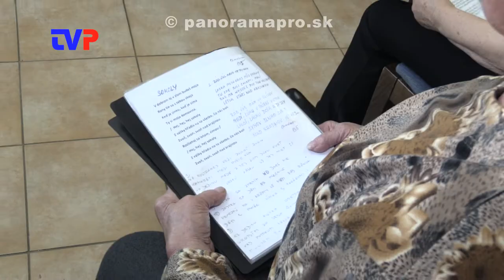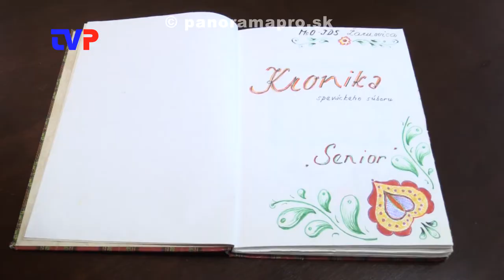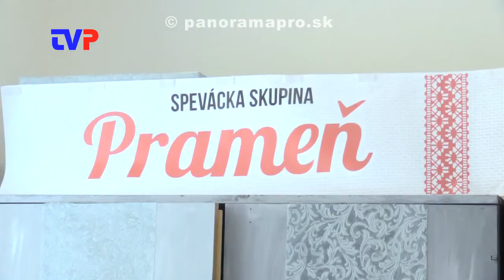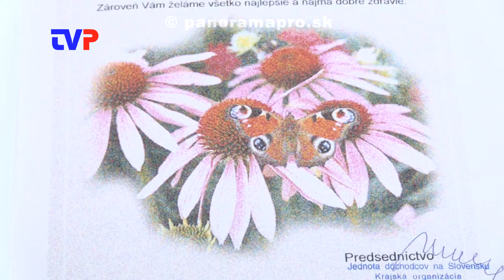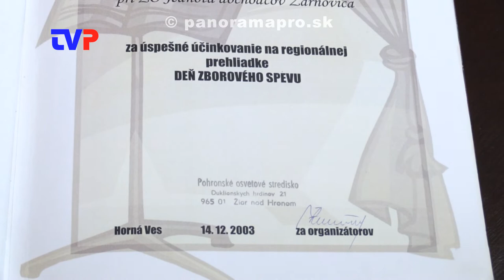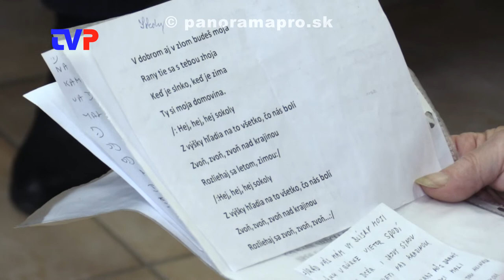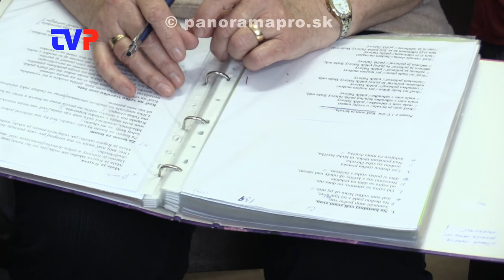FSS Prameň oslavuje 20 rokov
Rozhovor so zakladateľkou speváckeho súboru Prameň v Žarnovici I. Dankovou o histórii a súčasnosti tohto súboru.